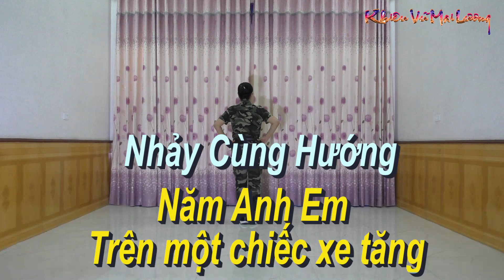Nhảy Cùng Hướng - Năm Anh Em Trên Một Chiếc Xe Tăng - Khiêu vũ Mai Lương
Nhảy Cùng Hướng
Năm Anh Em Trên Một Chiếc Xe Tăng
Khiêu vũ Mai Lương